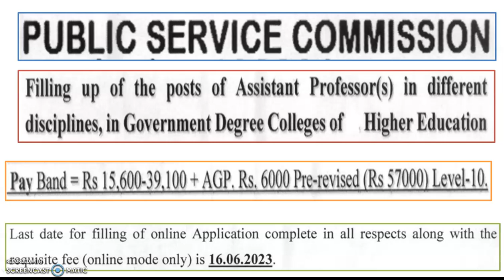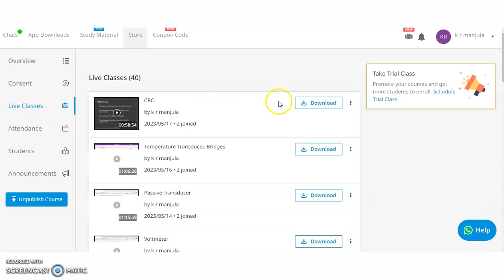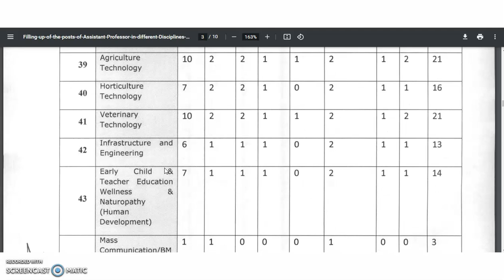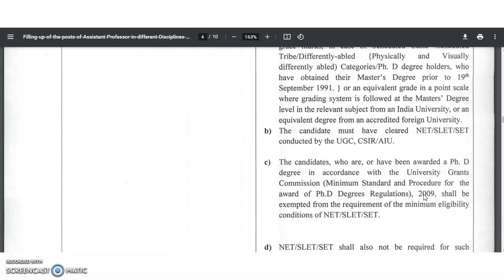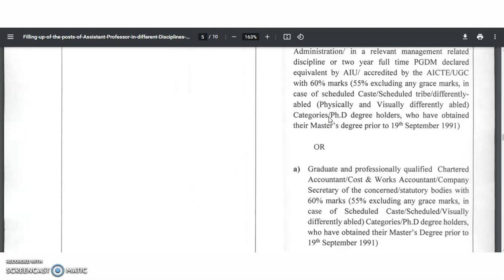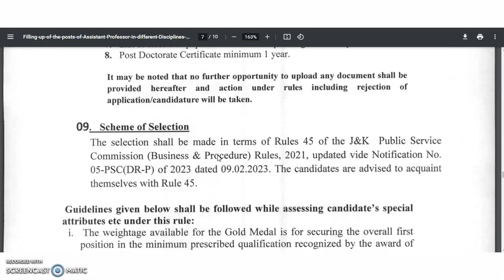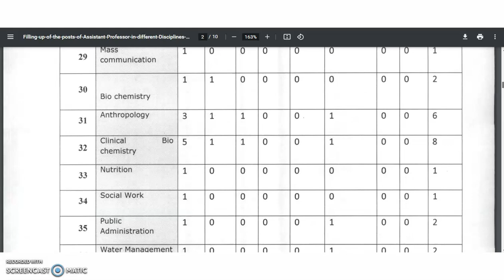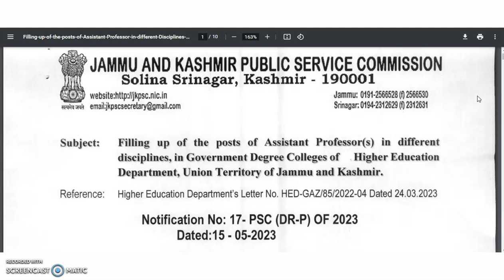Permanent Assistant Professor Recruitment Notification in Govt. Degree College | PSC Job | 57,700 pm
join

972 Lecturer Vacancies in Aided Colleges | Only PG | UGC NET/PhD Not Required | Up to Rs 1,42,400 pm